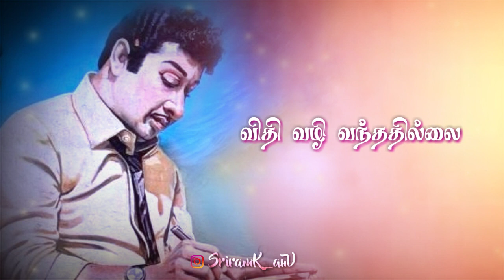September 10, 2022